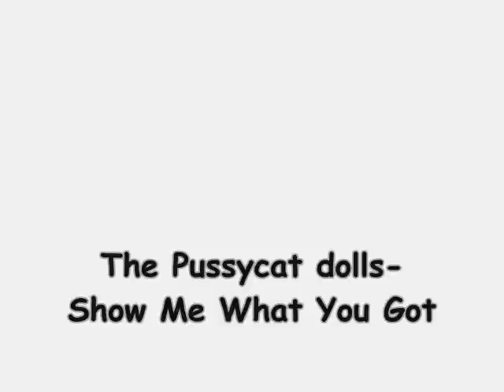Pussycat Dolls-Show me what you got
editor;evandro chagas da silva
Hey Carmity
Yeah
You Think Your Foxy
I am
Like You all Naughty
Shoot, hold this
Then show us what you got
She showed you what she got

Hey Jessy
yeah
You Think your sexy
yeah
With all them breasties
yeah
Now shake 'em like they hot

Hey Ashley
yeah
You think your sassy
yeah
But now get nasty
Okaay
And show us what you got.

Hey Kimberly
yeah
You are so freaky
yeah
But you all flexy
yeah
Now flex it like it's hot.

Hey Melody
yeah
You such a cutie
yup
Now shake that booty
yeah
Now shake that booty up

Hey Nikky
yeah I know that is me
Yeah
Now whatch my booty
Yeah Now Make that booty pop
I know you show my booty pop